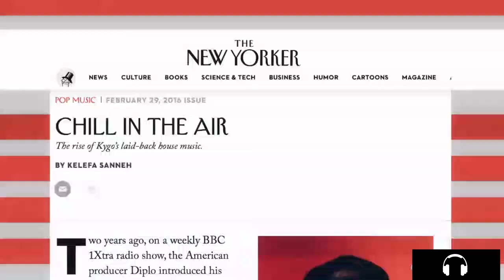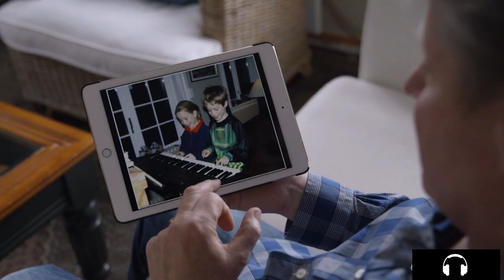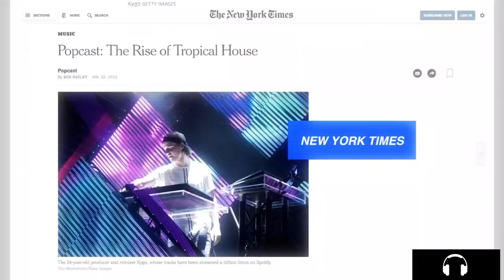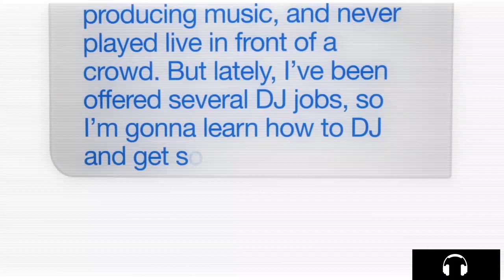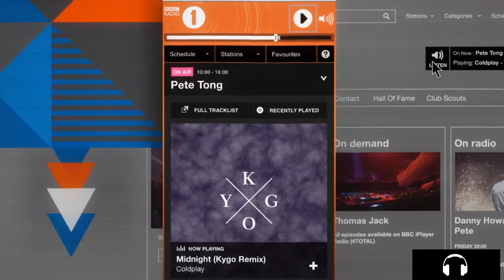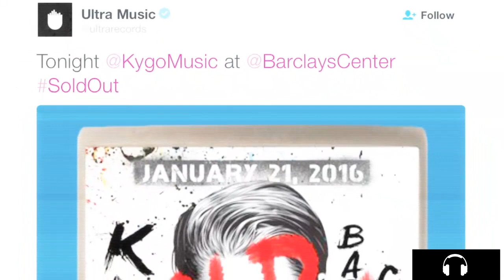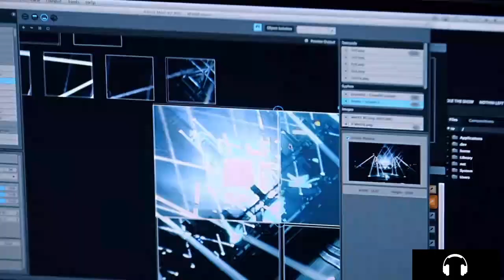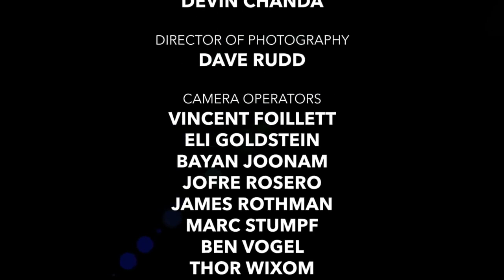Kygo: Stole the Show | (Full Documentary Movie Music)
Our story follows the rise of Kygo, the first star born in this new streaming age. His success across streaming platforms, driven by his invention of the “tropical house” genre, changed the fundamental rules of how an artist succeeds.

🚀Social Networks🚀